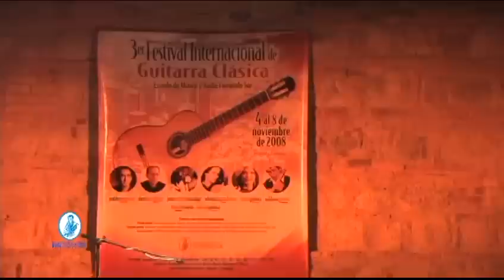Denis Azabagic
Concierto  DE DENIS AZABAGIC  en la Escuela Fernando Sor